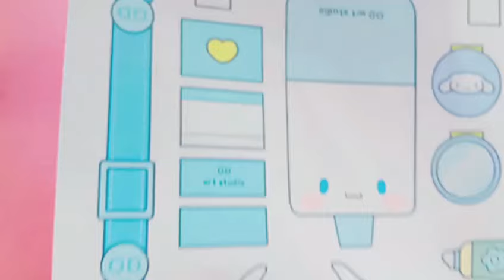Diy mini paper handbag/how to make cute paper bag/diy sanrio crafts/mini handbags/diy paper bag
inspired by @ODartstudio